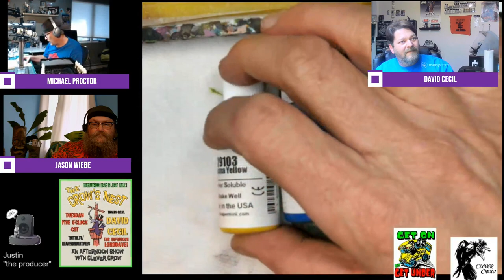Crow's Nest! #032 Bend thy knee for Lord Dave!